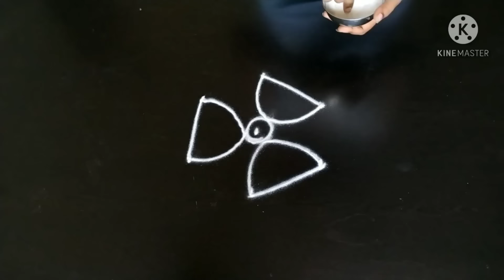ONE MINUTE😳🙄 Easy Rangoli Designs part 2 || ಒಂದು ನಿಮಿಷ ದಲ್ಲಿ ಹಾಕುವ ಸುಲಭ ರಂಗೋಲಿಗಳು || 3 dots rangolis